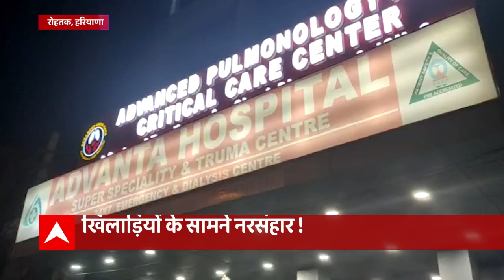Sansani: Rohtak College में दरिंदे कोच का खूनी कांड !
रोहतक हत्याकांड में पांच हत्याओं के आरोपी सुखविंदर को पुलिस ने गिरप्तार कर लिया है. दिल्ली पुलिस के साथ मिलकर हरियाणा पुलिस की टीम ने ज्वाइंट ऑपरेशन किया. पुलिस के मुताबिक, हत्या की वारदात को अंजाम देने के बाद सुखवेंद्र दिल्ली की तरफ आ गया था. पुलिस को टेक्निकल सर्विलांस के जरिए जानकारी मिली थी कि वो समयपुर बादली में हो सकता है.

शुक्रवार 12 फरवरी को हरियाणा के रोहतक में आरोपी शख्स सुखविंदर ने कॉलेज कैंपस के भीतर खूनी खेल को अंजाम दिया. देव कॉलोनी के निकट स्थित जाट कॉलेज के जिम्नेजियम हॉल में हमलावर ने एक कोच के परिवार पर ताबड़तोड़ फायरिंग कर दी. अचानक हुए हमले में परिवार के सदस्य खुद को नहीं संभाल पाए और हमलावर ने एक-एक कर के 5 लोगों को मौत के घाट उतार दिया. इसमें एक महिला और बच्चे की भी जान चली गई.